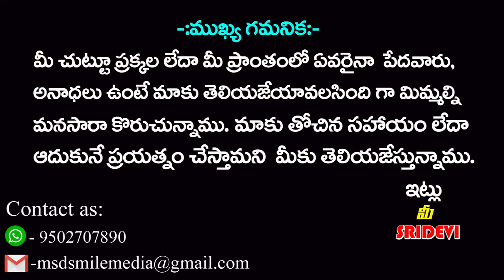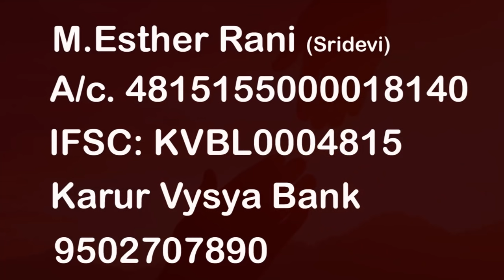Sridevi Helping For Poor People in Veltoor Village in Sadasivapet Mandal | Help-22